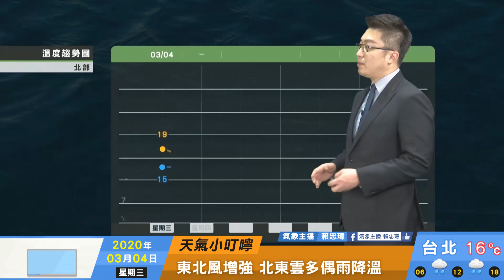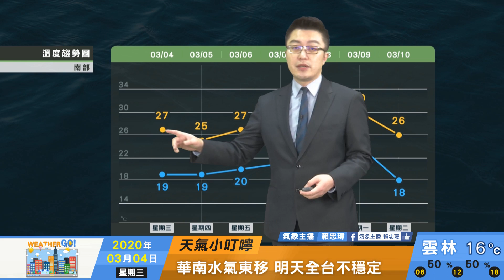2020/03/04 今明轉濕涼有雨降溫 出門帶傘及添加衣物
東北風加華南雲系影響
今明轉濕涼有雨降溫
出門帶傘及添加衣物
把握周五、六短暫空檔